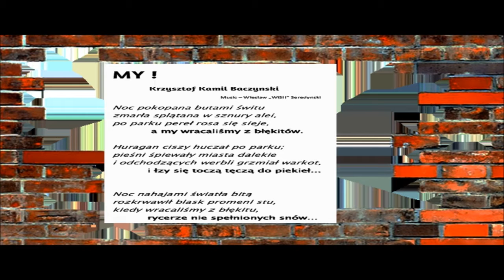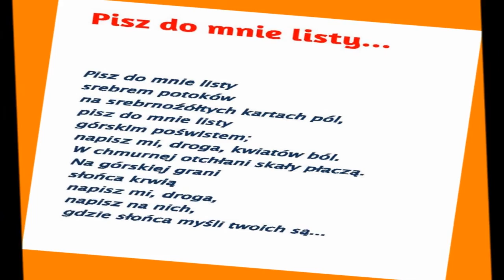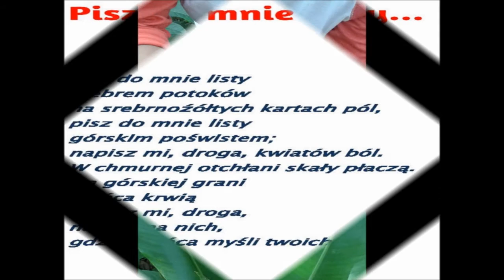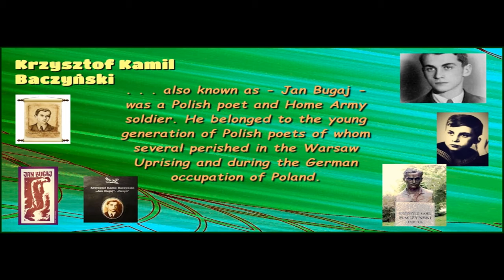Warsaw Uprising & songs to poems by Krzysztof Kamil Baczynski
70 years ago Warsaw had witnessed unbelievable heroic attempt to end Hitler's Army occupation of Poland. Young Polish people were fighting almost with bare hands and loosing their life, when Allied Armies of Russia & USA were watching this hopeless battle from outskirts of Warsaw .
One of my heros was Polish poet Krzysztof Kamil Baczynski - inspiration to many of songs composed by myself. Here in this video, are two of those songs with Krzysztof poems: "MY" (in English - "WE") and "Pisz do mnie listy srebrem potokow" ("Write to me letters on a water of mountain streams").